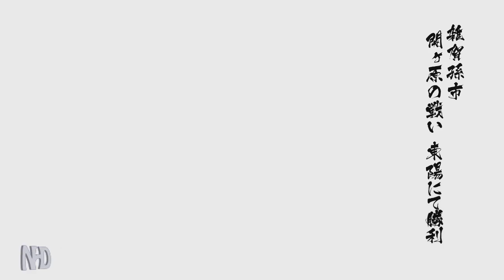Let's Play Sengoku Basara 4 Sumeragi (Magoichi Saika - pt5) Stage: Battle of Sekigahara: Eastern Sun